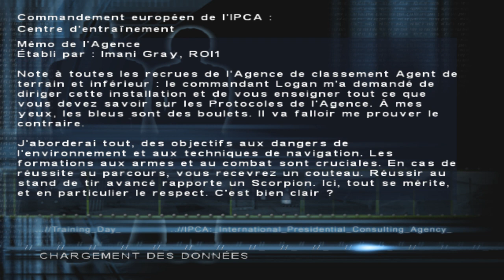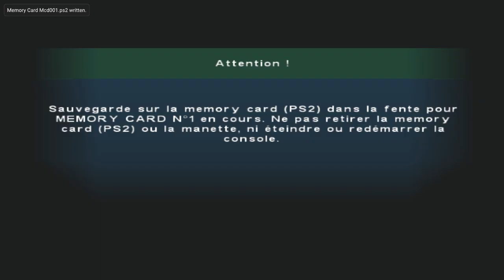MISSION 01 | SYPHON FILTER OMEGA STRAIN - CARTHAGE MICHIGAN ZONE QUARANTAINE Gameplay Walkthrough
letsplay MISSION 01 | SYPHON FILTER OMEGA STRAIN - CARTHAGE MICHIGAN ZONE QUARANTAINE gameplay walkthrough en francais syphon filter omega strain Gameplay, syphon filter omega strain Walkthrough, syphon filter omega strain Full Game,